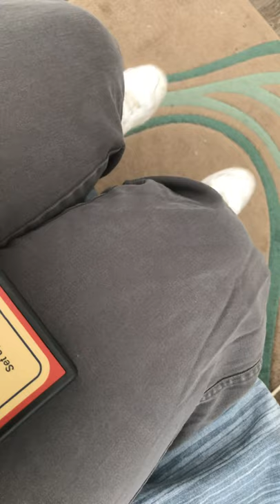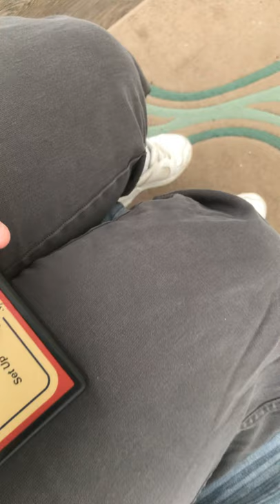Me unboxing and reviewing the talking calendar alarm clock made by cobolt speechmaster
It has alarm, snooze and calendar, and hourly report, and 11 different sounds, and volume control, takes 9v battery included